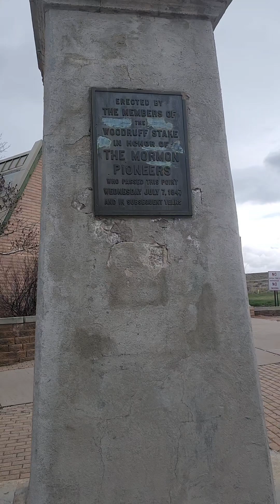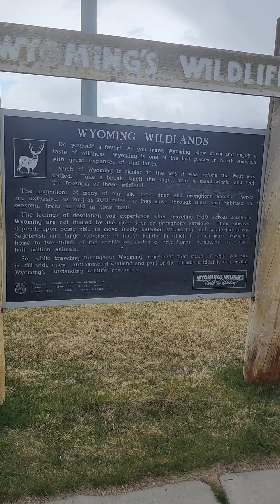America 🇺🇸the ride-along ep21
Motorized bicycle tour